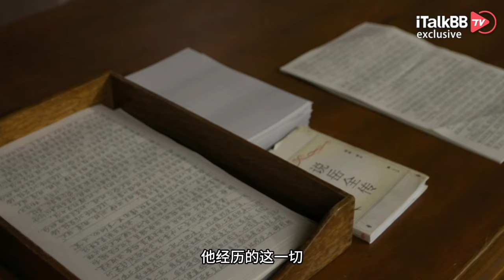首部华人视角好莱坞电影《SIGHT》洛杉矶首映式红毯全程 — 孙海英、吕丽萍、张静初、吴嘉星、刘乐等明星云集，听听他们怎么评价这部电影！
2024年5月14日，电影《SIGHT》首映观影会在美国洛杉矶Century City AMC15圆满结束， 并受到所有参会者的高度赞扬。让我们借着首映的东风，掀起场一起来看《SIGHT》电影，一起加入#IAMIN的运动。让更多华人的故事走进好莱坞。

下面让我们走进《SIGHT》红毯全程，来听一听主创、主演给大家讲述电影背后的有趣故事，以及到场的众多明星是如何评价这部好莱坞影史首部聚焦华人故事的商业片。